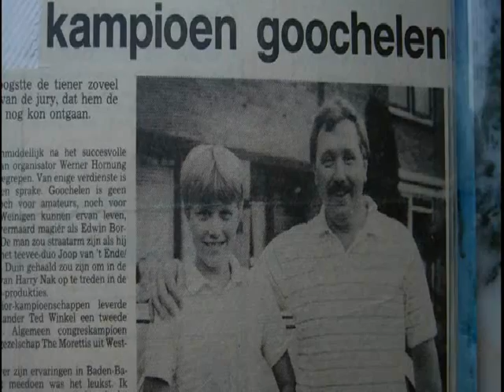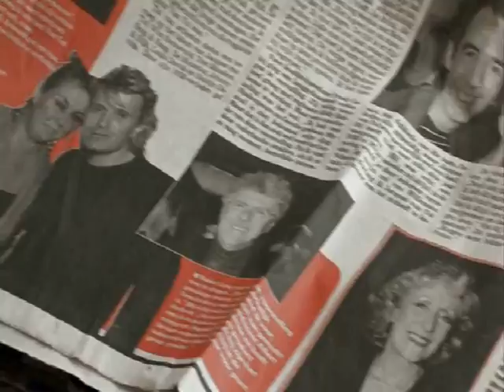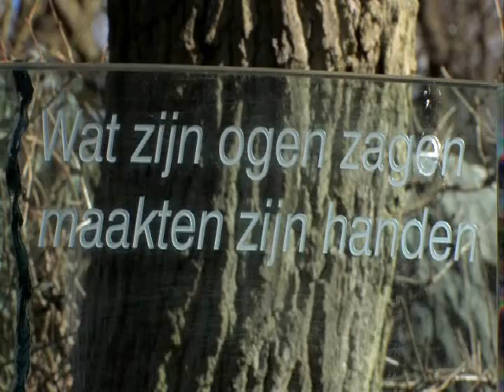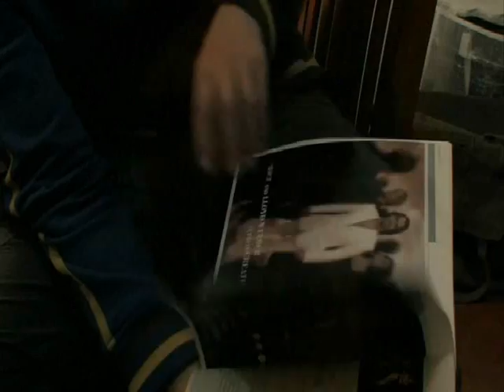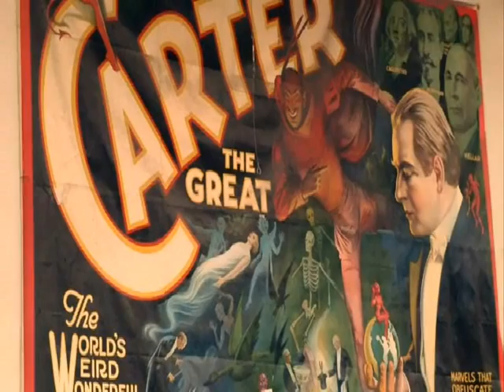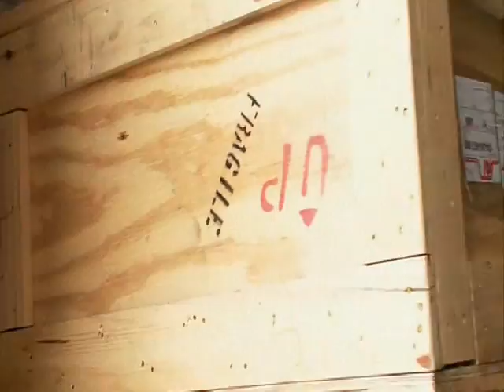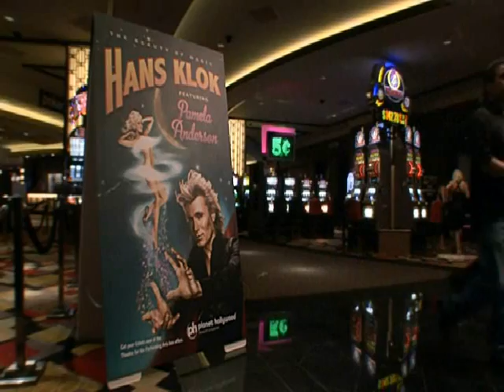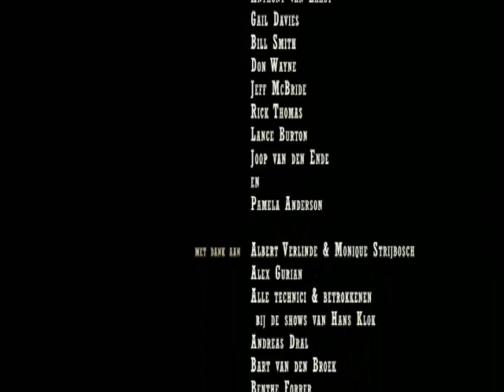Hans Klok - See You in Vegas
A revealing insight in the life of a hard-working magician, who always has a pack of cards with him to practice his magic. He traveled to Las Vegas, to do a magic show, and Pamela Anderson is his magic assistant. ( dutch language )